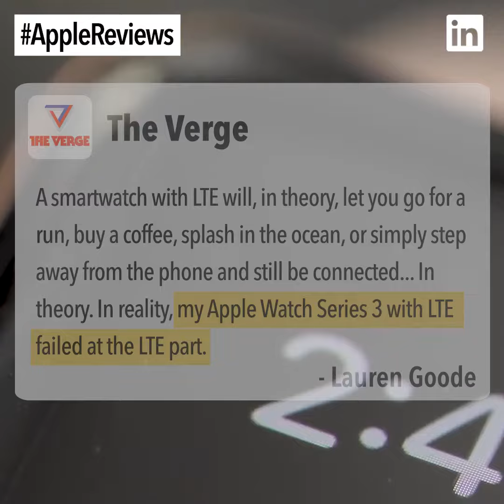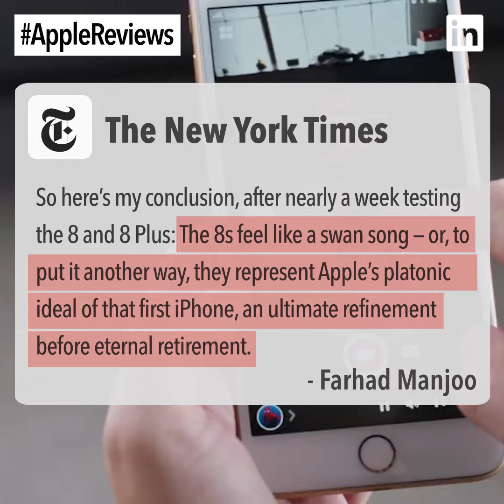Apple Watch & iPhone 8: The reviews are in (and they're not great)